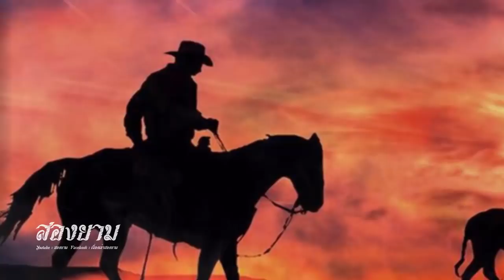กำนันรำหนังเหนียว (ไพฑูรย์ พันธุ์เชื้องาม) | สองยาม